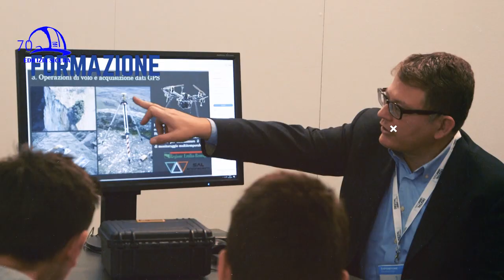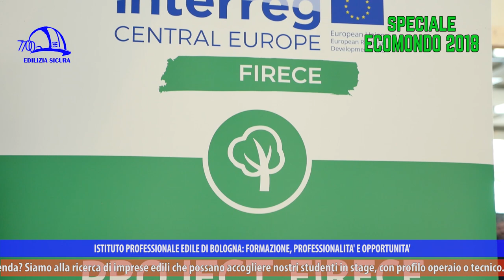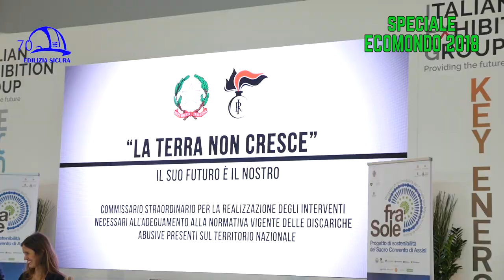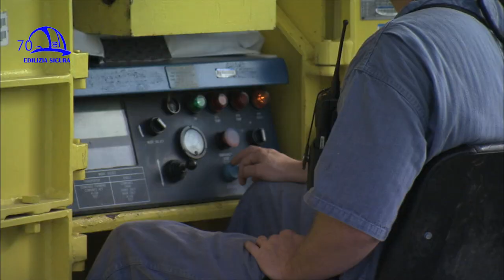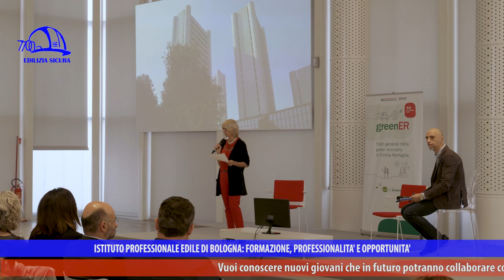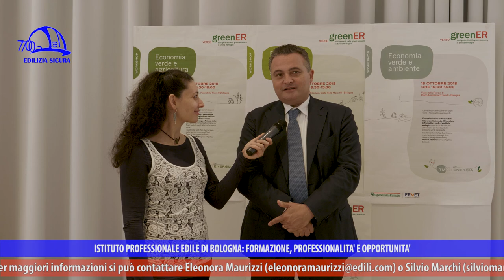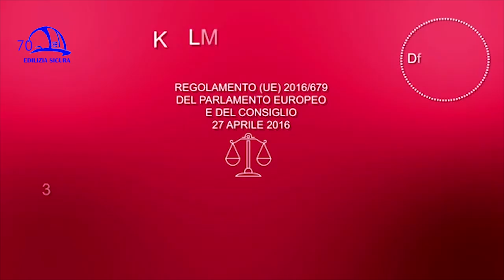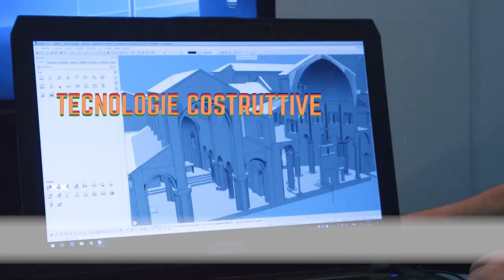Edilizia Sicura 360° puntata 6 - 11/18 - Soluzioni per un'edilizia più verde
“Soluzioni per un’edilizia più verde” è il titolo della puntata n. 6 della trasmissione “Edilizia Sicura-Il mondo dell’edilizia a 360°”, stagione 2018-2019, in onda a novembre 2018 su ètv canale 10 del digitale terrestre, NettunoTv canale 99, TRC canale 15, DI.TV canale 90, DI.TV/Tele1 canale 92, LepidaTV canale 29 e 59 e sul canale YouTube “Edilizia Sicura-Cpto Bologna”.
In questa puntata la redazione è in trasferta alla fiera Ecomondo 2018 di Rimini, dove si parla di edilizia e mobilità sostenibili. La crescita economica deve tenere conto della tutela dell’ambiente e delle risorse (acqua, aria, suolo…). La Regione Emilia-Romagna si sta impegnando in politiche integrate per far fronte alla sostenibilità, tramite la programmazione di interventi mirati, soprattutto nel settore della mobilità e nel settore della casa (impianti termici, sfruttamento di fonti rinnovabili di energia, riqualificazione del sistema edilizio per renderlo più resiliente al cambiamento climatico). Il tema della sostenibilità del settore edile passa attraverso il nuovo ma, soprattutto, il costruito, cioè il patrimonio edilizio esistente da riqualificare. La risposta è nella formazione di tecnici specializzati e nei nuovi materiali.
Si parla anche di un importante progetto che parte dal Sacro Convento di Assisi, complesso monumentale che si pone l’obiettivo di divenire un modello di sostenibilità ambientale, a fronte di un flusso di oltre quattromila pellegrini e visitatori annuali. Nella Basilica di San Francesco di Assisi si interviene per ridurre l’impatto della struttura al minimo, con consumi tendenti allo zero, il recupero dell’acqua piovana attraverso cisterne, l’efficientamento dell’edificio, ora in classe A2, l’obiettivo di utilizzare energia proveniente da fonti rinnovabili, strategie per differenziare i rifiuti e ridurre gli sprechi, anche alimentari, l’eliminazione della plastica, il riutilizzo dell’organico attraverso il compostaggio.
La sostenibilità passa da educazione, formazione e cultura: si sta lavorando agli obiettivi di decarbonizzazione, risparmio ed efficienza energetica, puntando sull’energia prodotta da fonti rinnovabili. Riguardo al settore delle costruzioni, i nodi da risolvere sono quelli delle tecniche costruttive e di come progettare l’urbanistica sia dal punto di vista aziendale che dei liberi professionisti, portando il sistema di imprese verso un’edilizia sostenibile. Un altro punto cruciale che gioca a favore dell’ambiente è la mobilità sostenibile, con incentivi all’utilizzo del trasporto pubblico e delle auto elettriche. A tal proposito, l’Istituto professionale edile di Bologna ha messo a disposizione dei suoi corsisti una colonnina per la ricarica di auto elettriche, che utilizza energia prodotta dai pannelli fotovoltaici posti sul tetto dell’Istituto stesso.
La sesta puntata di “Edilizia Sicura” vede anche un approfondimento sulla normativa GDPR (General Data Protection Regulation) che riguarda la privacy e il trattamento dei dati personali (regolamento UE 2016/679 del Parlamento europeo e del Consiglio 27 aprile 2016), sia per i privati che per le aziende. Anche questa è sicurezza, in quanto oggi è fondamentale proteggere i propri sistemi informatici da hacker e attacchi virus e dall’utilizzo improprio e dalla diffusione illegale dei dati contenuti nelle banche dati.
Gli intervistati su edilizia e mobilità sostenibili sono Attilio Raimondi (Ricerca e Innovazione Energia Economia sostenibile Regione E-R), Fra Mauro Gambetti (Custode del Sacro Convento di Assisi), Palma Costi (Assessore regionale Sviluppo economico, Energia GreenEconomy Regione E-R), Raffaele Donini (Assessore regionale Trasporti, Reti infrastrutturali, programmazione territoriale della Regione E-R). Sulla normativa GDPR in materia di privacy e protezione dei dati, abbiamo raccolto i contributi di Giordano Gardenghi (Consulente informatico X-Service Srl) e Gabriele Tarantini (Direttore ARTEA, Consulente Privacy).
L’architetto Gazmend Llanaj, all’interno della rubrica “Le pillole di Gas”, risponde alla domanda: “che cosa sono i casseri in fibra di carbonio?”, mentre per l’approfondimento “The Best Of” descrive le caratteristiche peculiari della struttura Harpa di Reykjavik, in Islanda, costruita tra il 2007 e il 2011.
La trasmissione “Edilizia Sicura” è a cura di IIPLE Istituto professionale edile di Bologna e parla di edilizia, di sicurezza sul lavoro, efficientamento sismico ed energetico, sostenibilità ambientale, infortuni e prevenzione del rischio, salute e malattie professionali, informazione, aggiornamento sui temi di attualità relativi al mondo del lavoro edile e formazione dei professionisti.
In ogni puntata si trattano uno o più argomenti, con interviste e una particolare attenzione al settore delle costruzioni, in continuo mutamento, e alle molteplici attività dell’Istituto professionale edile di Bologna, presente sul territorio della Città Metropolitana di Bologna da oltre 70 anni